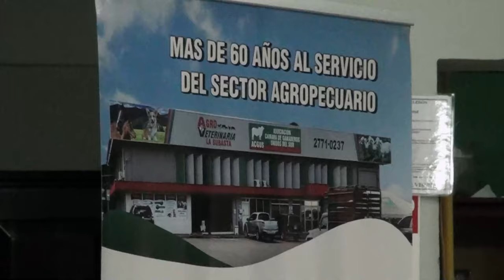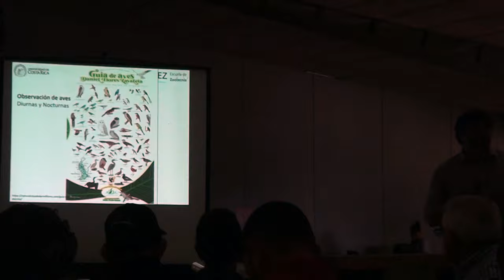Mejorar la calidad y diversificar las fincas, temas que se tratan en Congreso Ganadero